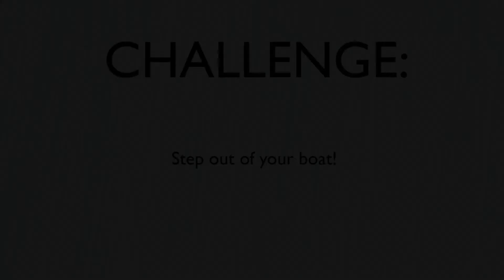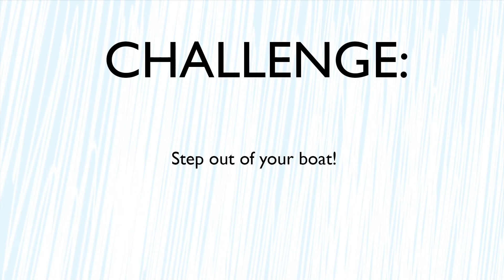What is our Part? - ICB Spain (English) 05/12/2021